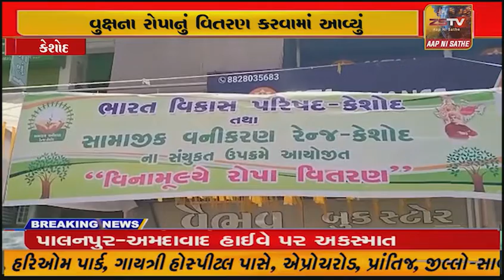કેશોદ માં ભારત વિકાસ પરિષદ દ્વારા વિનામૂલ્યે રોપાનું વિતરણ